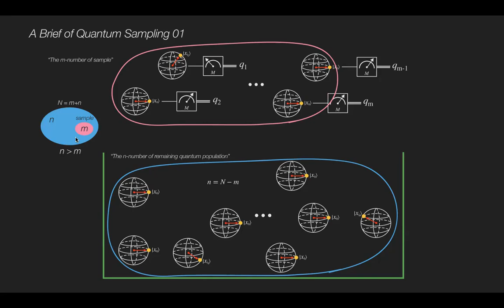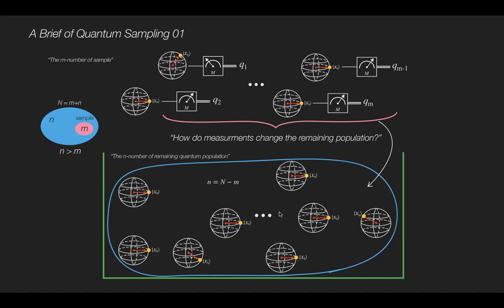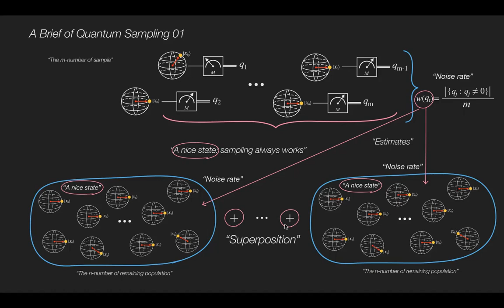A Brief of Quantum Sampling - Part 02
This video explains the second part of Quantum Sampling for the general audience interested in Quantum Computation, Cryptography, Information, and Communication.

Note that result of Quantum Sampling in this YouTube content is mainly from the paper by Fehr and Bounman, 2010